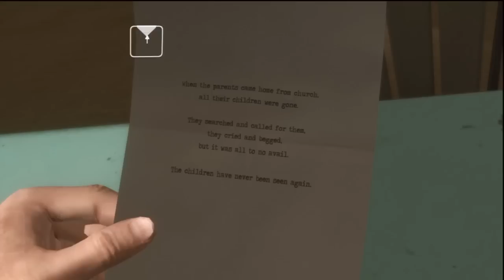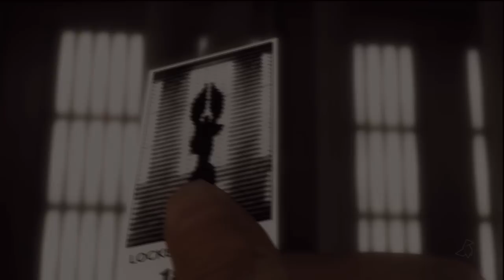Heavy Rain Walkthrough Part 15 Home Alone WTF Part 2 HD | CenterStrain01